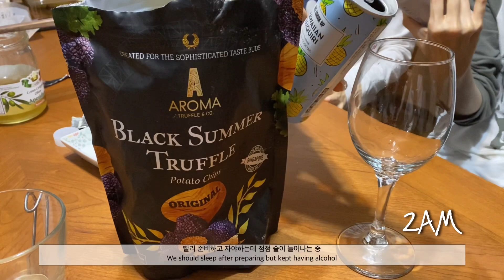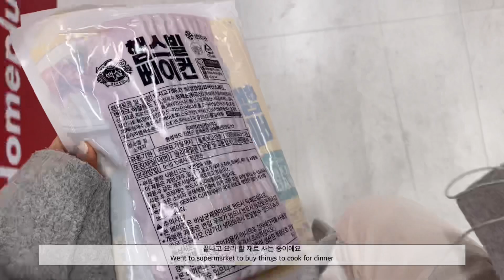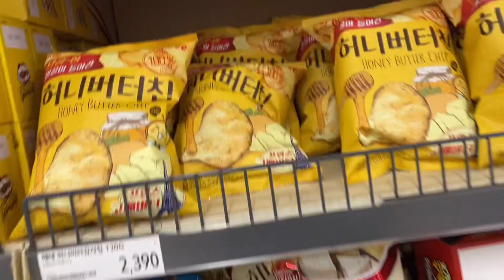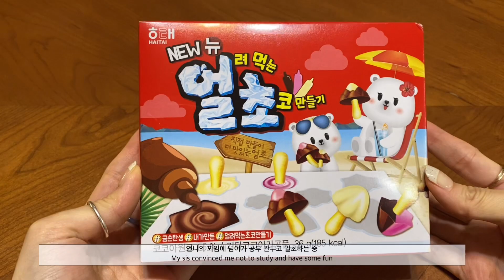Eng) Vlog / 순탄치 않은 대학생 브이로그 (어버이날 서프라이즈 🥳👨‍👩‍👧‍👧, 교통사고...😢, 얼초만들기, 인천 카페 추천☕️)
여러분!!
원래 이번 주말에 올릴 예정이었는데 너무나 많은 일이 일어나는 바람에 미리 올려요,,,🥲
차 사고가 났는데 제가 그냥 가볍게 넘어가서 심각해 보이지 않더라도 당시에는 꽤 컸고, 한번도 차 사고를 내거나 당한 적도 없는 저희들 입장에서는 정말 세상이 무너지는 줄 알았답니다. 다들 크게 다치지 않아 다행이고, 더 큰 사고로 이어질 수 있었는데 그러지도 않아서 정말 천만다행이라고 생각해요.
항상 조심하고 또 조심하지만, 때로는 우리의 마음대로 되지 않을때가 있으니 항상 안전이 우선, 건강이 우선입니다🌸 내용이 너무 확확 바뀌어서 정신 없으실 수도 있지만 그래도 즐겨주세요 하하
오늘도 안전하시고 건강한, 행복한 하루 보내세요🍀

Hi guys,
I intended to upload this weekend but so many things happened within a few days that i had to upload today.
There was a car accident, i just skimmed the situation in the video so it might not seem serious but it kinda was back then, especially it was the very first car accident that we all experienced. But thankfully no one got hurt and i do appreciate that it did not cause more harm or severe situations.
I and we all try to be cautious and careful but sometimes things do not flow as we want or expect. So the safety and health are the most important thing, always!
I’m a but worried about this vlog as it has too kany contents and dramas so it may seem messy haha but i hope you enjoy☺️
Have a safe, healthy and nice day loves 💗